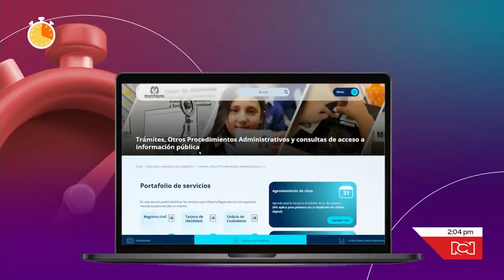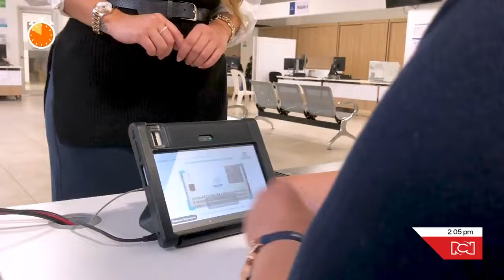¿Sabe cómo tramitar la cédula digital? Este es el paso a paso para obtener el documento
NoticiasRCN | En este capítulo de PrecisoyConciso le explicaremos cuál es el paso a paso para tramitar la cédula digital.